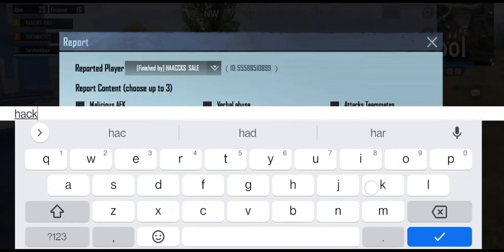hacker gadi uda k pela be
# hacker bgmi# ban